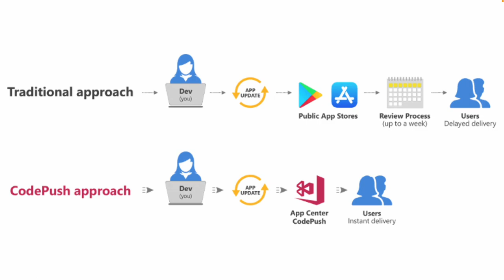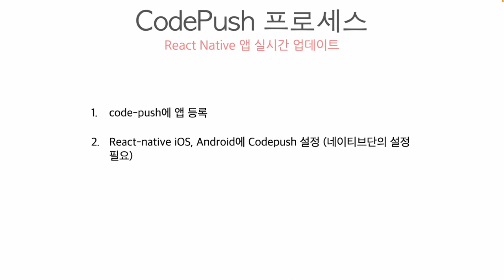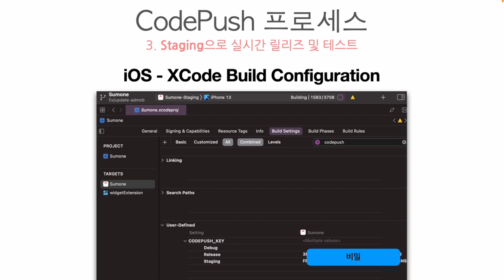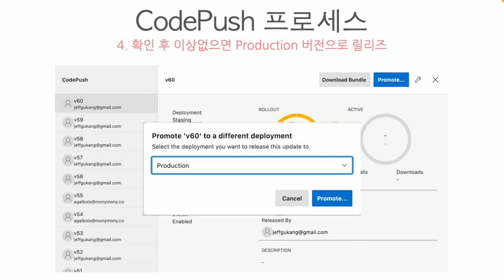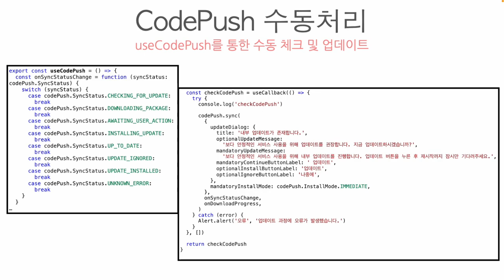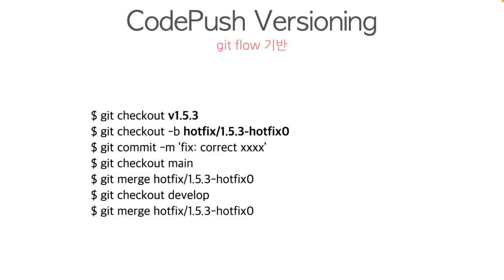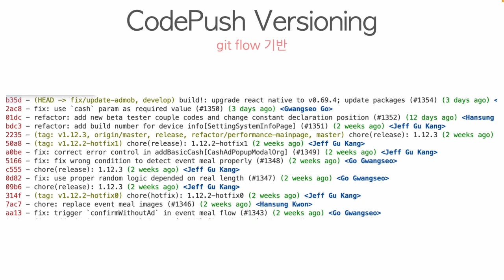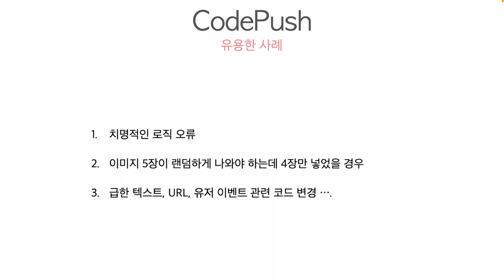리액트네이티브 코드 푸시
CodePush를 통해 즉각적으로 모바일 클라이언트를 업데이트하는 방법에 대한 이야기입니다.

- 모니모니 CTO 강명구